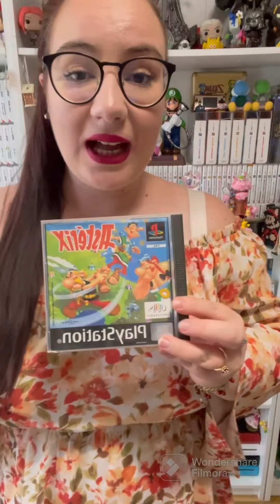UN JEU RÉTRO À DÉCOUVRIT : Astérix 🇫🇷